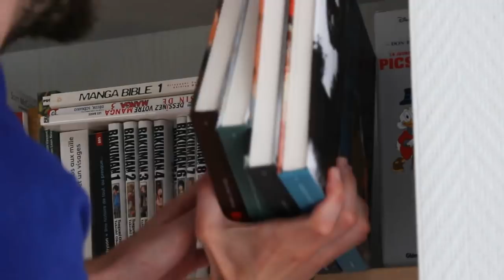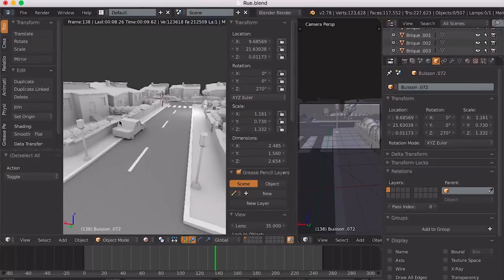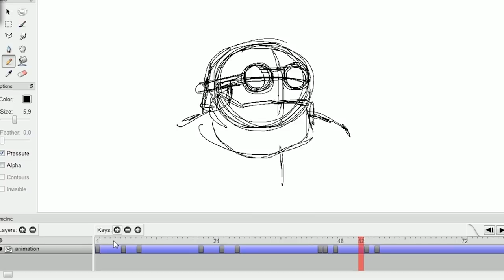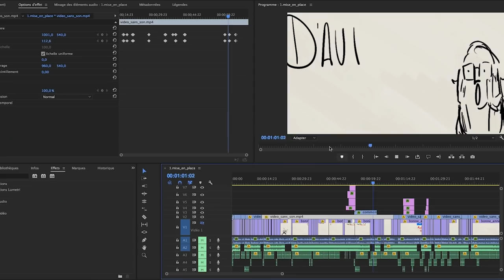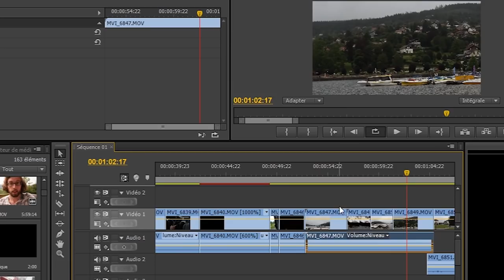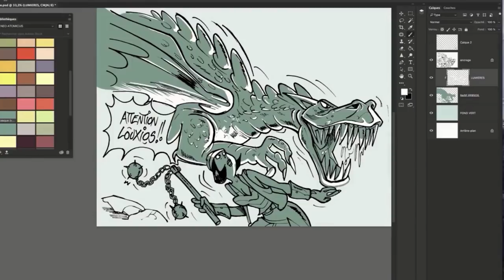Animation, dessin, montage... Tout apprendre en ligne ?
Merci à Udemy, le partenaire de cette vidéo. Vous pouvez vous inscrire et suivre les formations qui vous intéressent pour moins de 15 euros via ce lien

MES LOGICIELS :
- Montage : LumaFusion
- Dessin : Procreate